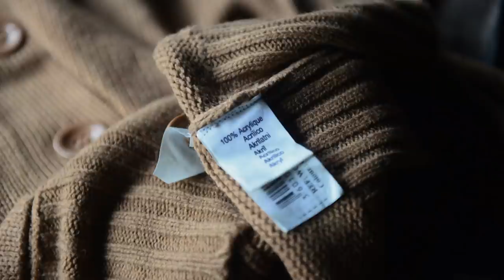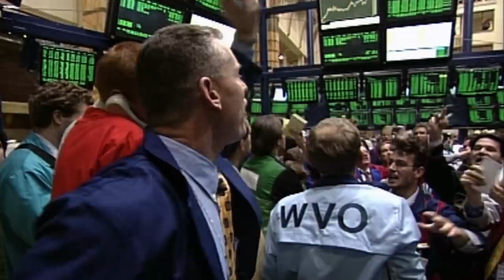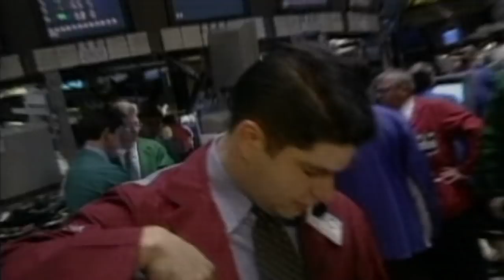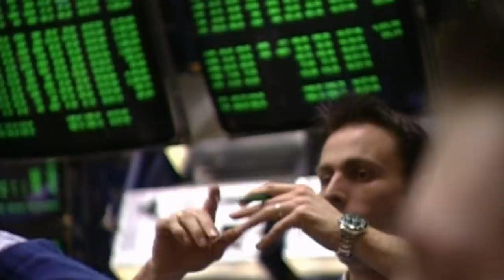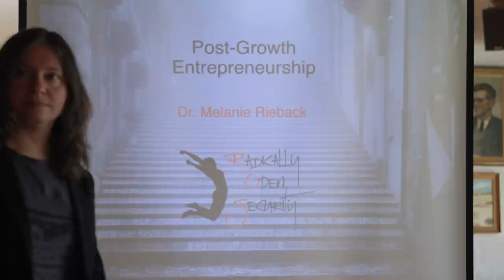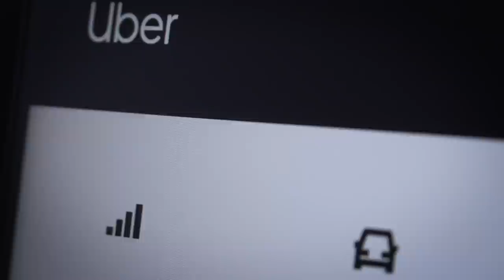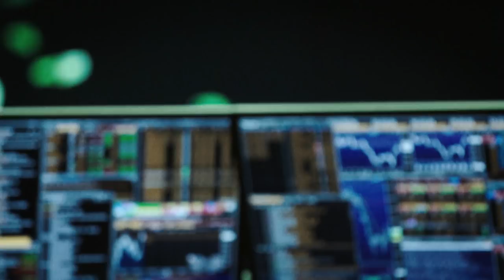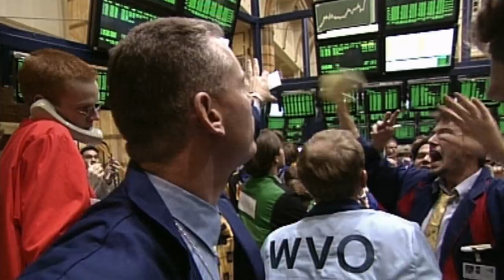Running a business and saving the world | VPRO Documentary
The classic business structure, where a company aims to maximize its profits for their shareholders, is under fire. Entrepreneurs are increasingly opting for alternative business structures, where shareholders play a different role, and short-term thinking is a thing of the past. Can they bring out the best in people while maintaining profits?

Shareholder capitalism - the business model focused on short term profits and shareholder value maximization – is under increasingly scrutiny in recent years. And right now, The  Covid-19 crisis sparked  outrage when profit machines like Booking.com, Lufthansa and other listed companies turned to the government for financial support after having spent all their profits on dividends and share buybacks.

Are there alternatives to the shareholder driven company? A growing group of entrepreneurs is experimenting with new models that benefit society beyond the short-term. They believe that companies should make a positive contribution to society and the planet. The company's social and sustainable mission should be central, not maximum economic gain. In this episode, we look to the future of entrepreneurship.

Original title: Goed geld verdienen
September 20, 2020
Director: Martijn Kieft